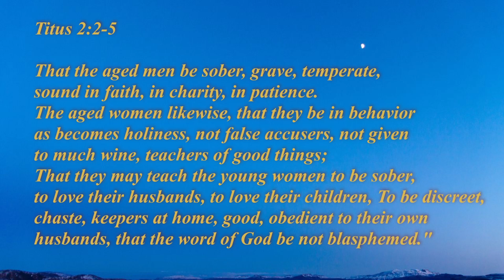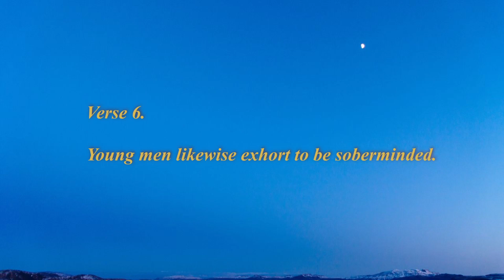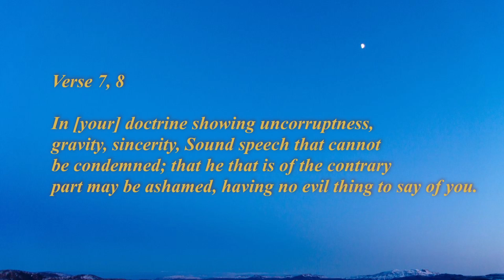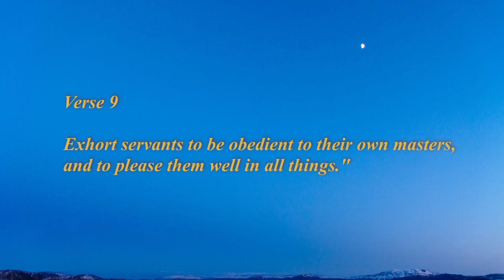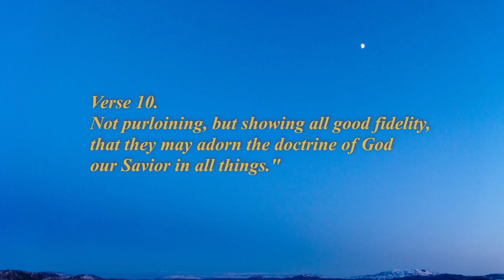Titus Chapter 2:2-10 St. John Chrysostom Sermon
The fourth sermon in John Chrysostom's series on the Epistle to Titus focuses on the qualities and conduct required of bishops within the church. Chrysostom starts by noting that the bishop is responsible for leading and guiding the congregation, and therefore, they must lead by example and be held to a higher standard of behavior.

Chrysostom then lists the qualities that a bishop must possess, including being above reproach, hospitable, self-controlled, and disciplined. He emphasizes that the bishop must be a model of Christian character, demonstrating humility, patience, and a love for others.

Throughout the sermon, Chrysostom highlights the importance of a bishop's conduct and behavior. He asserts that the bishop must not be a lover of money, nor given to excessive drinking or other vices, and that they must be a good steward of God's resources.

Finally, Chrysostom emphasizes that the bishop must be knowledgeable of the Scriptures, able to teach sound doctrine, and hold fast to the truth of the Gospel. He also highlights the importance of discipline within the church, noting that the bishop has the authority to correct and rebuke those who are in error.

Overall, Chrysostom's fourth sermon on the Epistle to Titus provides a clear picture of the qualities and conduct required of bishops within the church. By emphasizing the importance of leading by example and living a life of Christian character, he sets a high standard for those who are called to lead God's people.
The Sermons on the Epistle to Titus is a collection of homilies by John Chrysostom, a prominent Christian bishop and preacher from the fourth century. These homilies take a verse-by-verse approach to the epistle, providing insight into the themes and messages that the apostle Paul intended to convey to Titus, the recipient of his letter.